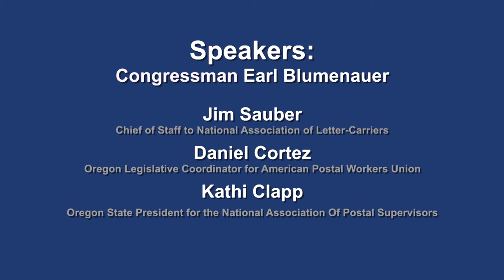Saving the U.S. Postal Service - A Forum on the Future of the Agency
Saving the U.S.  Postal Service -  A Forum on the Future of the Agency.  Featuring speakers Jim Sauber, Daniel Cortez, Kathi Clapp.